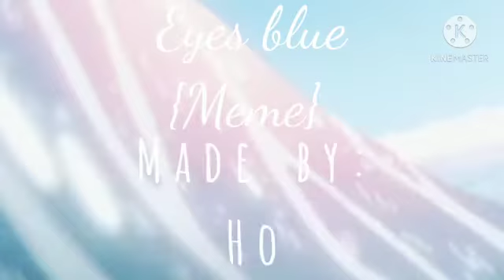Eyes blue {meme}||Gacha Club||-honey_bear:3-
Apps used :
Ibs paint X
Gacha club
KineMaster

Time taken :
2 days

UwU